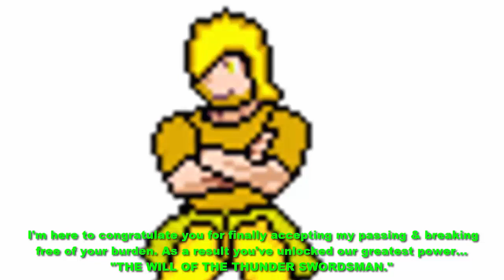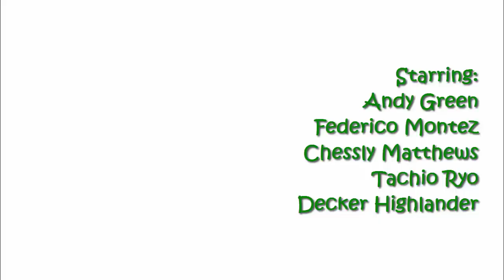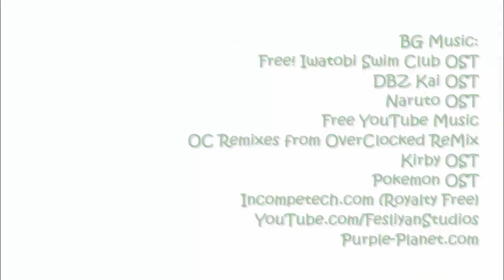TEC: The Legend of Andy Green S2, Ep.43